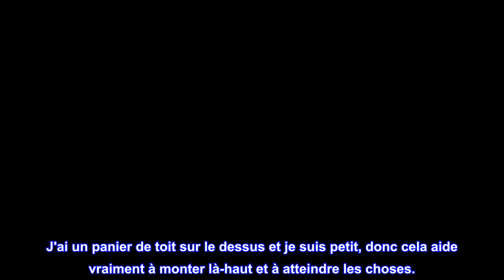Bon produit - Reese Towpower 7060200 Marche d'attelage Tow and Go Noir 3,25" x 15,7" x 2"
Accessoire de marche construit de haute qualité qui s'adapte aux plates-formes de verrouillage et à double clé traditionnelles aux supports de boule Reese Towpower
Surface de roulement antidérapante avec bords surélevés
Adaptateur intégré pour une polyvalence de montage sur boule pour une utilisation lors du remorquage
Assemblage facile avec un seul outil (tournevis plat vendu séparément)
Finition en poudre noire pour une durabilité prolongée
La marche d'attelage Reese Towpower est un accessoire de marche unique et de haute qualité qui s'adapte aux plates-formes de verrouillage et à double clé traditionnelles aux supports à billes Reese Towpower. Il s'intègre au système pendant le remorquage. Il est conçu pour fournir une solution facile à utiliser pour tout chargement et déchargement de marchandises à partir de n'importe quelle application, ou de véhicules de remorquage difficiles à atteindre tels que les gros camions, les fourgonnettes et les VUS. La marche d'attelage de remorquage a également une surface de roulement antidérapante avec des bords surélevés. Adaptateur intégré pour une polyvalence de montage sur boule pour une utilisation lors du remorquage. Assemblage facile à un seul outil (tournevis à fente vendu séparément) et finition en poudre noire pour une durabilité prolongée.
Fonctionne comme un champion
Doit déjà avoir l'attelage de remorquage avant d'ajouter ceci, mais cela fonctionne très bien pour mon Chevy Tahoe
J'ai un panier de toit sur le dessus et je suis petit, donc cela aide vraiment à monter là-haut et à atteindre les choses.